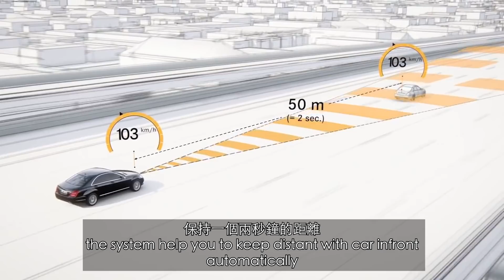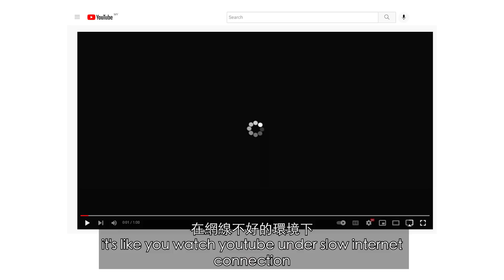行車安全貼士：安全距離 (Mr Low Style Safety Tips)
正所謂小心駛得萬年船，本集影片主要給您講解一種 讓行車的 安全性 與 舒適性 大大提升駕駛方式。請務必看完。

This video is showing one kind of driving tips that can make your road trip become very safe and relax.